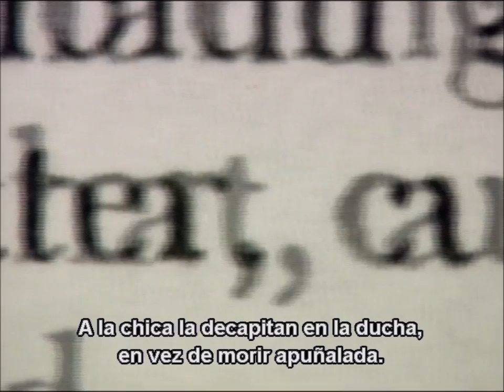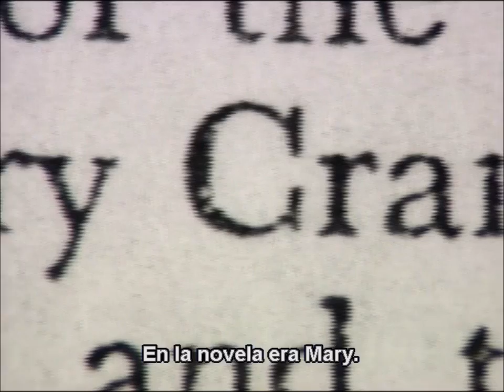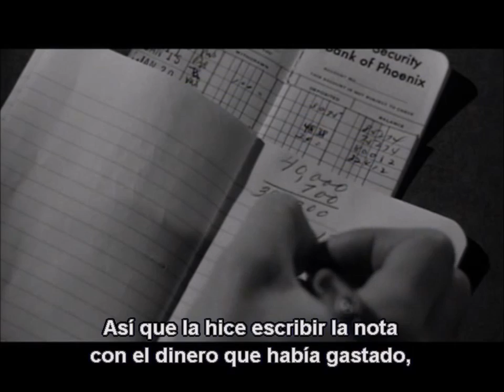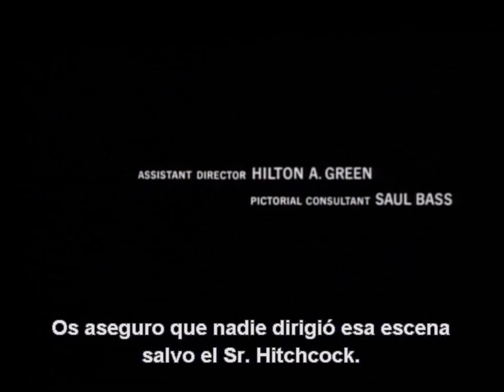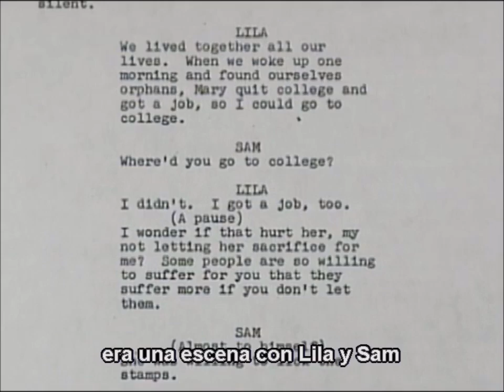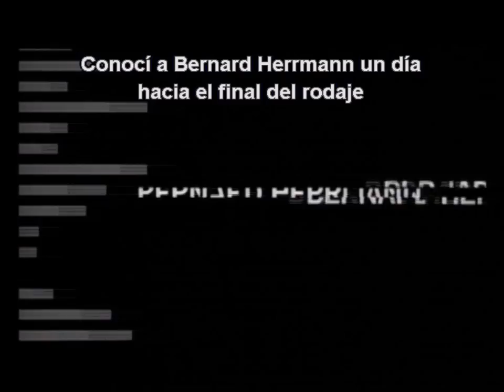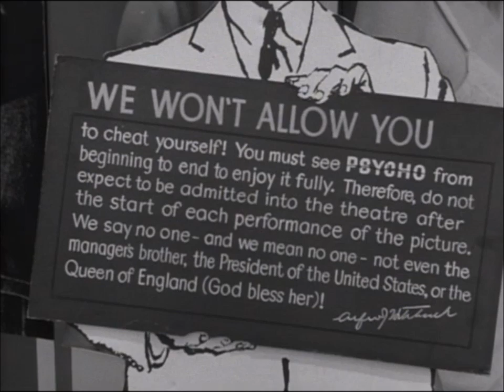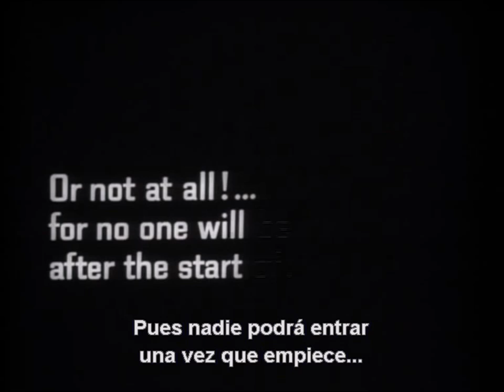Cómo se hizo "Psicosis" ("Psycho" making-of)